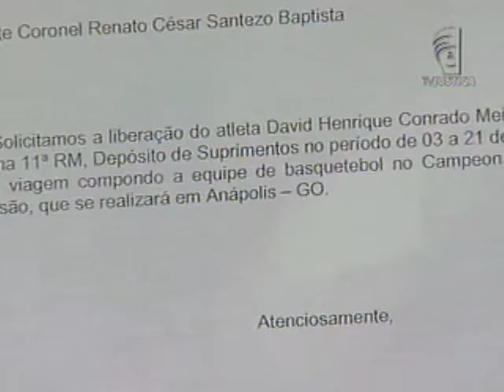Pensão por morte (08/10/12)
Família de jogador de basquete que morreu após acidente durante treinamento receberá um salário mínimo de pensão mensal